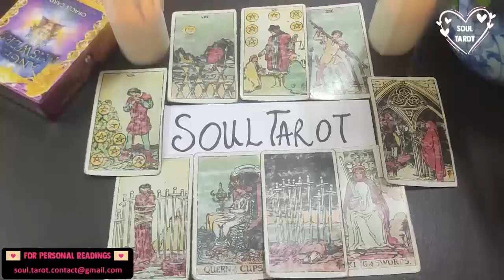SAGITTARIUS THIS PERSON IS IN LOVE WITH U! BUT WHAT I'M ABOUT TO TELL U NEXT, IS SHOCKING❤️OCTOBER